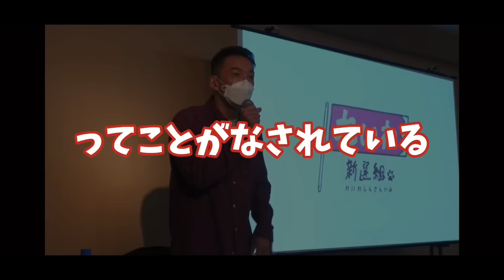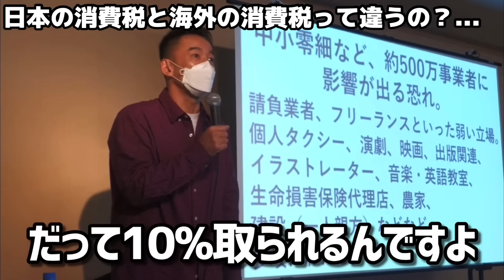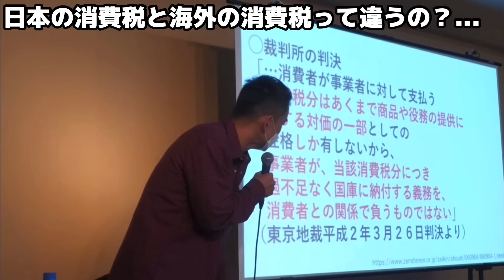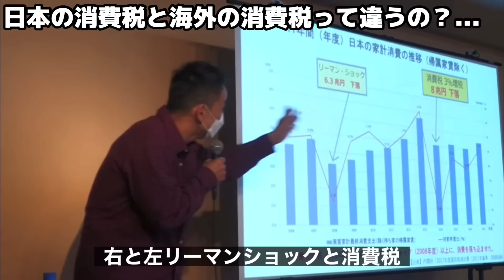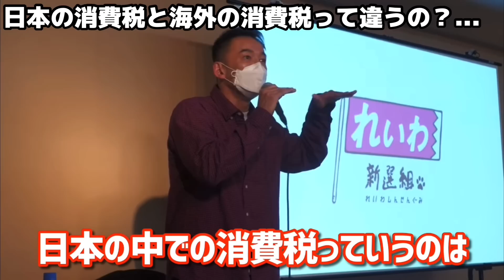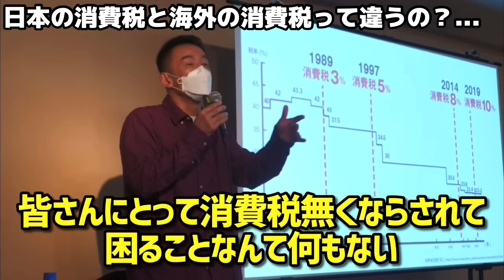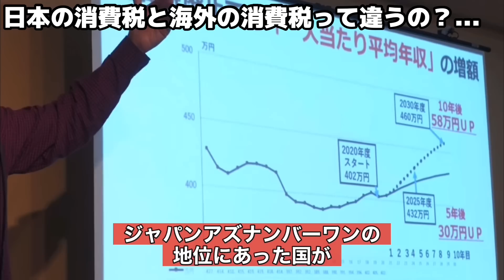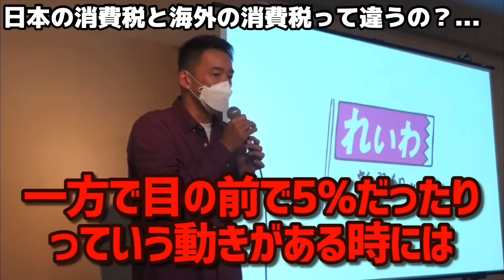【山本太郎】お金がない人はこの動画は見ない方がいいかもしれません。消費税減税と言っている政党は...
2023年2月

【人気動画】
インボイス制度 建設業・打撃！
1人親方インボイスで沢山潰れる

【人気動画】
財源が無いから消費税必要は
全くの嘘